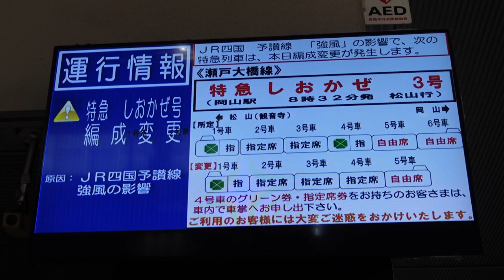【岡山駅・瀬戸大橋線特急しおかぜ号】予讃線内強風（やまじ風）による行先変更・観音寺行③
本日2024.5.6、予讃線（伊予三島～新居浜）内強風（やまじ風）により特急しおかぜ1号から5号まで松山行のしおかぜ号は観音寺行として運行しました。
2024.5.6撮影